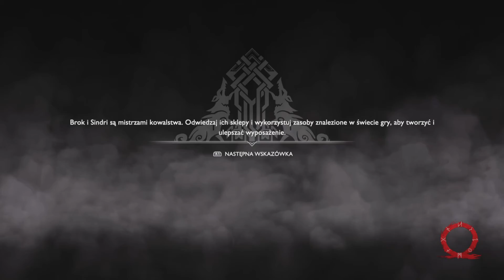God of War (2018) PL PS5 - Valkiria Kara